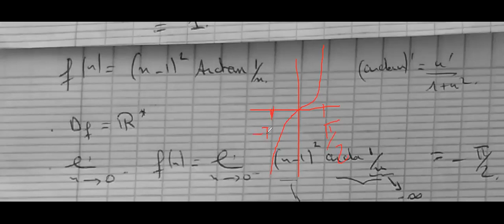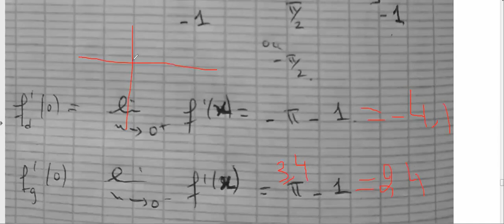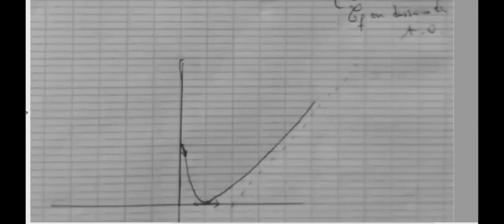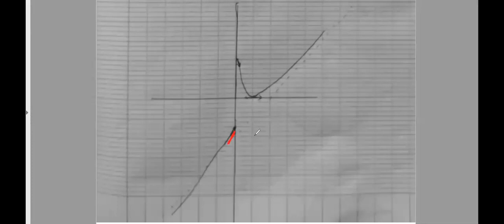TD5 Ex5 c)